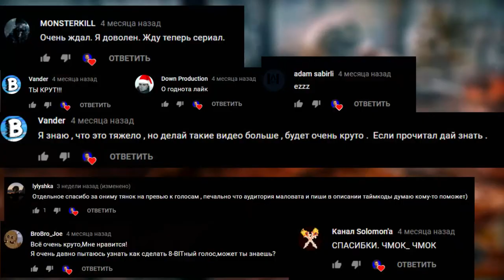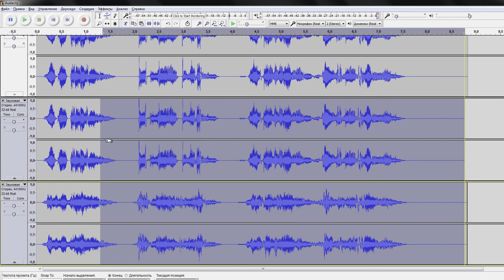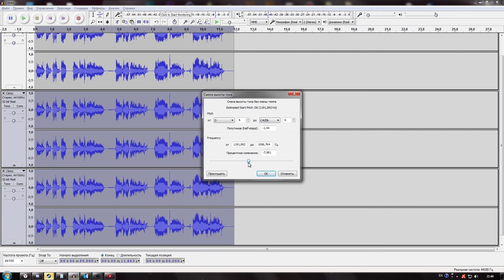Как сделать голос CLINKZ и NYX ASSASSIN. (Audacity)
Поставь Like!
Позови друзей!
Soundtrack:
Martin Garrix – Animals
MAGIX Vegas Pro 15
AudaсIty
ShadowPlay
Adobe After Effects CS6
Adobe Photoshop CС